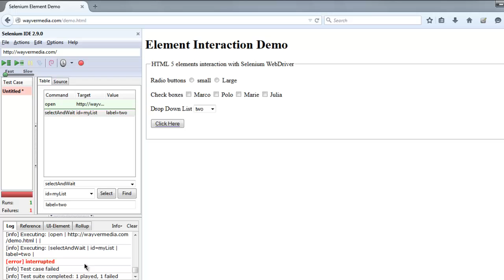Selenium IDE Select Command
Learn how to use select command in Selenium IDE.